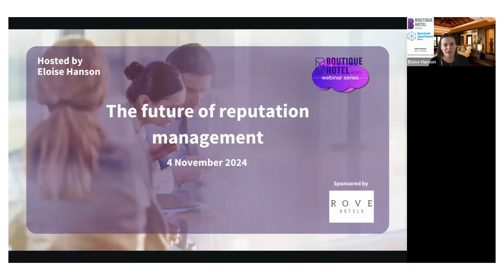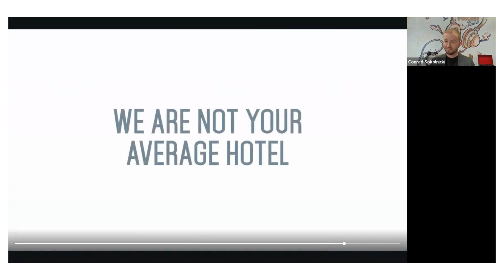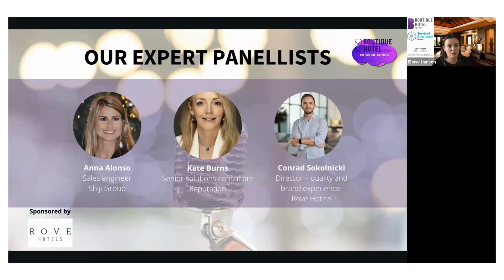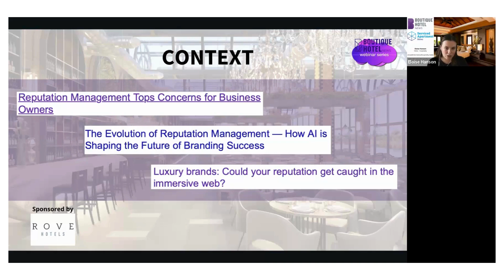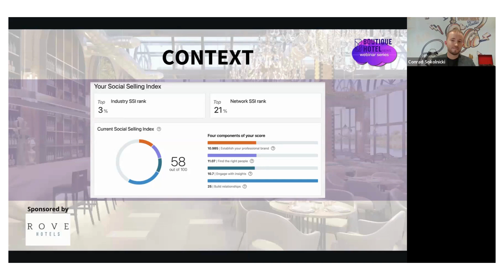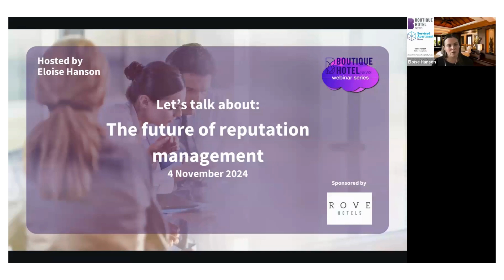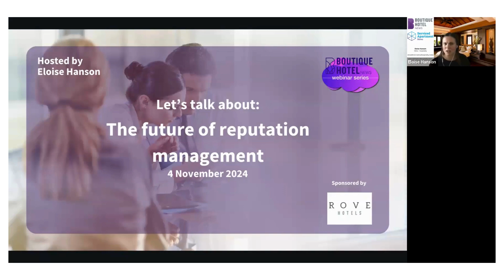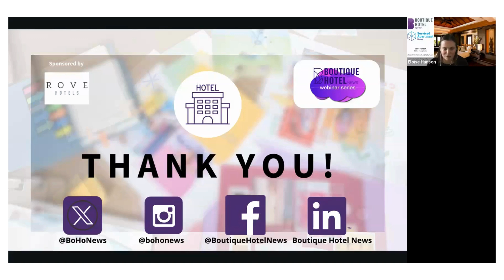BHN webinar - The future of reputation management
Hosted by BHN editor – hospitality, Eloise Hanson.

In today's digital age, online reviews and social media conversations hold immense power in shaping reputation. Keeping tabs on customer feedback, reviews, and other user-generated content across multiple channels demands a proactive and data-driven approach.

What we discussed:

• Identifying the key touch points where online reviews and social media conversations can significantly impact guest perception, and best practices for dealing with negative feedback

• How AI can be leveraged for sentiment analysis, real-time monitoring, and personalised guest outreach

• Strategies for managing online presence across all key channels

• How to measure the ROI of reputation management efforts

With thanks to:

• Anna Alonso, sales engineer, Shiji Group

• Conrad Sokolnicki, director – quality and brand experience, Rove Hotels

• Kate Burns, senior solutions consultant, Reputation